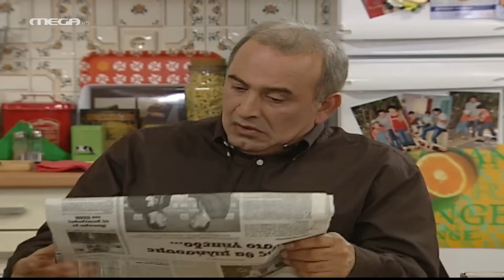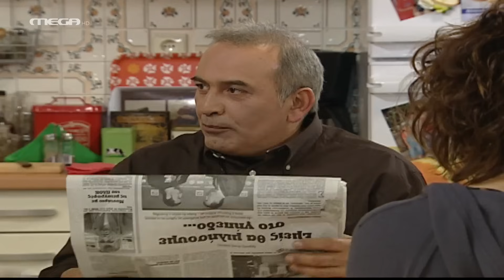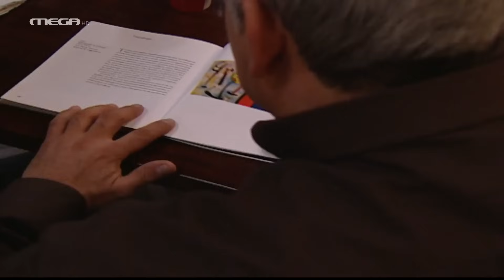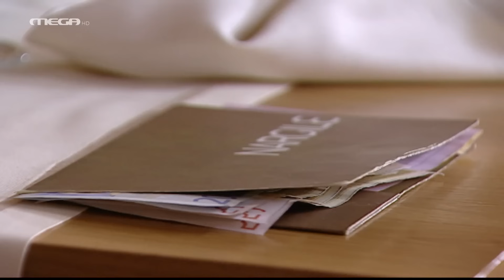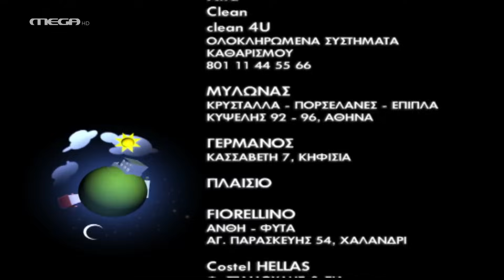Ευτυχισμένοι Μαζί - Επεισόδιο 16 HD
Ποιος είναι αυτός, Μέρος Β'
Ο Αρσένης, ο αδελφός του Διονύση, προσπαθεί να βρει λεφτά για να ξεπληρώσει ένα χρέος του. Επειδή δεν καταφέρνει τίποτα από τα αδέλφια του, προσεγγίζει την Ιφιγένεια, η οποία τον ερωτεύεται. Στο μεταξύ, η ομάδα του Διονύση, ο Αήττητος, έχει αγώνα και ο ίδιος είναι αποκλεισμένος. Ψάχνουν έναν προπονητή για να παραστεί, έστω τυπικά. Η Ελένη προσφέρεται να βοηθήσει, πηγαίνει η ίδια στο γήπεδο και η ομάδα κερδίζει τον αγώνα. Το γεγονός προκαλεί ενδιαφέρον και δημοσιογράφοι από το ραδιόφωνο και την τηλεόραση την καλούν για να της πάρουν συνέντευξη. Οι άντρες εκνευρίζονται πολύ και ο Διονύσης τσακώνεται μαζί της, ζητώντας της να διαλέξει ανάμεσα στις συνεντεύξεις και τον ίδιο.

ΣΥΝΤΕΛΕΣΤΕΣ
Πρωταγωνιστούν: Γιάννης Μπέζος (Διονύσης), Κατερίνα Λέχου (Ελένη), Δημήτρης Μαυρόπουλος (Σπύρος), Τάσος Γιαννόπουλος (Μάκης), Αλεξάνδρα Παντελάκη (Ιφιγένεια), Θανάσης Τσαλταμπάσης (Φώτης), Βιβή Κόκκα (Βίκυ), Γιώργος Δάμπασης (Αλέξης), Πέτρος Μπουσουλόπουλος (Μάρκος), Ιωάννα Πηλιχού (Εύα), Κώστας Ιντζεγιάν (Μήτσος)
και οι μικροί: Άρης Τσάπης (Θανάσης), Σάββας Σαλίπας (Γιαννάκης), Εύη Δαελλή (Φίφη)
Έκτακτη συμμετοχή: Χάρης Εμμανουήλ (Αρσένης), Βαγγέλης Τάκος

Διασκευή σεναρίου: Ρένα Ρίγγα
Σκηνοθεσία: Ανδρέας Μορφονιός
Διευθυντής φωτογραφίας: Κυριάκος Βλοντάκης
Ηχολήπτης: Άρης Καραμπέρης
Σκηνογράφος: Γιάννης Τζανετής
Ενδυματολόγος: Κατερίνα Παπανικολάου
Οργάνωση παραγωγής: Λουκάς Γιαννάτος
Διεύθυνση παραγωγής: Κική Γρηγορίου
Καλλιτεχνική επιμέλεια: Νάταλυ Δούκα